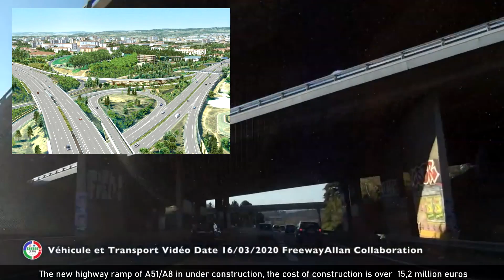France (F): N296 through Aix-en-Provence (feat. Véhicule et Transport TZ)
The Expressway N296 in Southern France through Aix-en-Provence